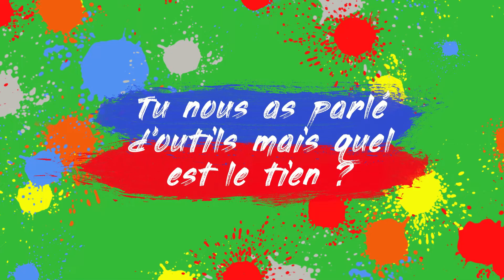Alain ENDEZOUMOU | coach certifié en accompagnement individuel et d'équipes | CARBAO Grenoble 🟣🎥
Coach'In Actions

J'accompagne les personnes et les équipes à la pleine conscience de leurs VOI(E)X.

La Voie:
- pour l'ensemble des postures ACI adoptées, ( Anticipation - Coopération- Innovation),
- pour les leviers activés, sous activés ou sur-activés dans les contextes professionnel et personnel dans l'objectif d'une agilité comportementale.

La Voix pour une pleine conscience des canaux de communication que vous utilisez selon la cartographie de votre personnalité et/ou celle de votre équipe dans le but d'une meilleure gestion de votre relation à vous même et de la relation avec les autres.
Mes clients disent de moi que je suis l'artisan de la recherche de soi en SOI.
Pour moi, votre VOI(E)X est et sera toujours précieuse !!!